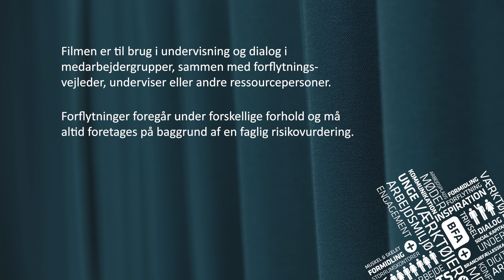Påsætning af sejl på sengeliggende borger - en hjælper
Filmen "Påsætning af sejl på sengeliggende borger" er til brug i undervisning og dialog i medarbejdergrupper, sammen med forflytningsvejleder, underviser eller andre ressourcepersoner.

Forflytninger foregår under forskellige forhold og må altid foretages på baggrund af en faglig risikovurdering.
Den viste forflytning er beregnet til inspiration.
Du kan finde mere om forflytning på ww.forflyt.dk/forflytningsfilm